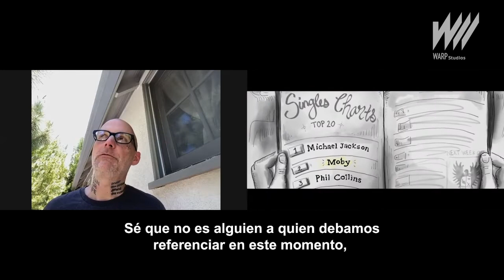WARPTalks: Moby, una medicina para el mundo artificial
Oscar Adame entrevista a Moby para hablar de su nuevo documental "Moby Doc". Además hablan de sus experiencias a lo largo de su carrera.